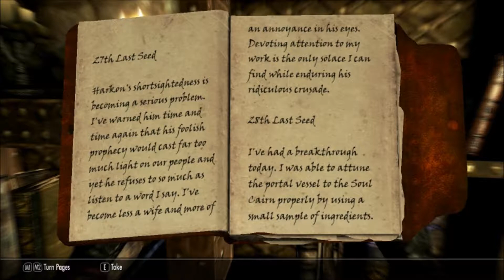TES 5: Skyrim (Mage) [155] - Have you not heard of DNA?